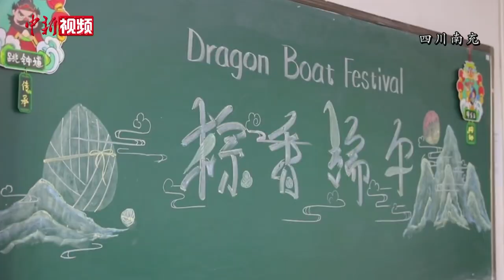传统民俗魅力足 多地开展端午特色活动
连日来，全国多地开展形式多样的端午特色活动，彰显传统民俗魅力。

四川省南充市蓬安县组织幼儿园开展“龙情端午，粽享欢乐”的端午游园会活动。活动中，根据端午习俗为孩子创设了“包粽子”“投壶 ”“漆扇 ”“艾草花束”“做香囊”“画彩蛋 ”“祈福 ”“编五彩绳”“套粽子”等9个游戏活动。

在位于四川省南充市高坪区的川北医学院国际教育交流学院，来自巴基斯坦、孟加拉等国家的20余名海外留学生沉浸式感受中国“端午”传统文化，老师身穿汉服教每位同学制作香囊。

河北工程大学开展了“飘香端午，中外学生‘粽’享中华传统文化”活动，50名中外学生一起包粽子、做香囊，在互动体验中感受丰富多彩的中华传统节日魅力。

来自天津工业大学国际教育学院的10余名外籍留学生在天津市非遗项目传承和保护单位观照轩，“沉浸式”体验中国端午风情。

湖南茶陵有一道以湖南省非物质文化遗产祖庵奥肉为原料的特色粽子。走进茶陵县祖庵奥肉非遗馆，空气中弥漫着一股粽叶的清香，每逢端午临近，这里的工作人员便要忙着赶制大批订单。

为了让动物们也能感受到节日的欢乐，海合安·武汉极地海洋公园的保育员们精心准备了多种口味的特色粽子，如“水果粽”、“鱼肉粽”等，让北极熊、海豹、小熊猫等动物们提前品尝节日的美味。